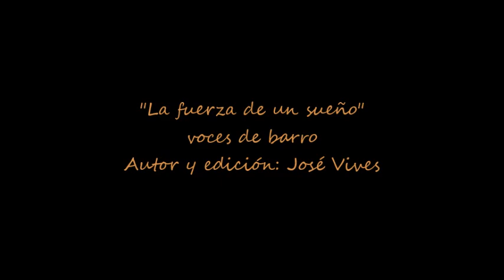LA FUERZA DE UN SUEÑO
"La fuerza de un sueño". El 28 de marzo de 2015 se cumplieron quinientos años del nacimiento de Teresa Sánchez de Cepeda y Ahumada, más conocida como Santa Teresa de Jesús. En ese curso el lema de todos los colegios de la Fundación Escuela Teresiana fue precisamente ese: "La fuerza de un sueño". Un lema que refleja con nitidez el legado de la gran santa andariega a nuestros tiempos. Y su legado es una historia de amor con Aquel que sabemos que nos ama siempre. Una historia que seguimos viviendo personal y comunitariamente muchas personas de nuestro tiempo y que perdurará hasta el encuentro definitivo, porque esa fuerza no es otra que la fuerza del Amor de Dios.